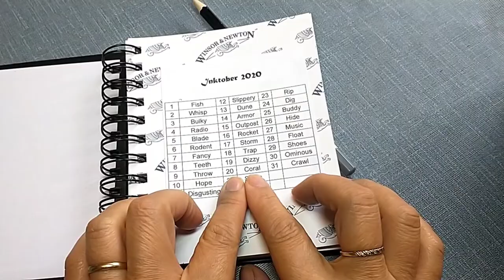Inktober 2020 Day 20 Coral. Alcohol ink pens, painting.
This video is day 20 of inktober 2020 with the prompt Coral.
 I thought I would do an underwater scene looking at the sea bed through a porthole and used my fineliner to outline my drawing then used my alcohol pens which I thinned so I could apply them with a paintbrush to give a more water colour effect.

Products that I used:
pigma micron fine liner pens, alcohol markers with thinner on an acrylic block and paint brush.

 If you enjoy my videos and would like to support me in being able to keep making them, please consider supporting me.

Please take a look at my Redbubble shop for products - Thank you.